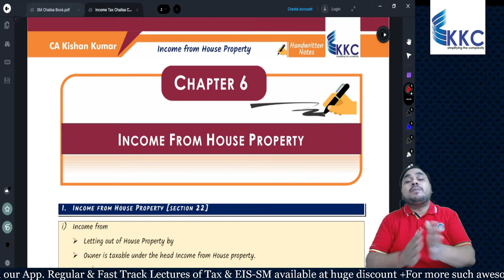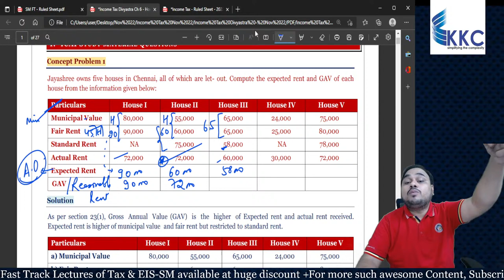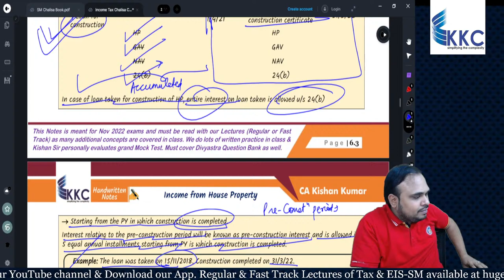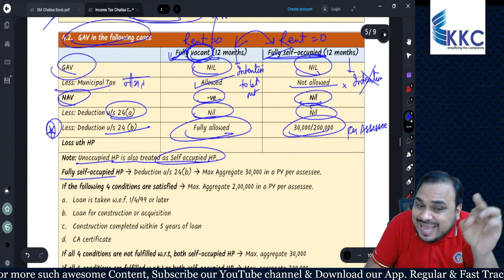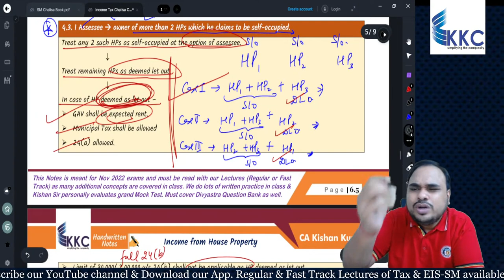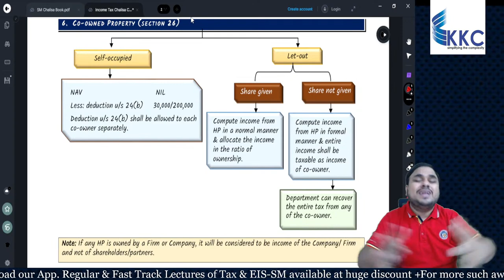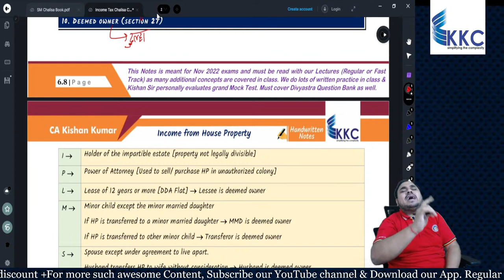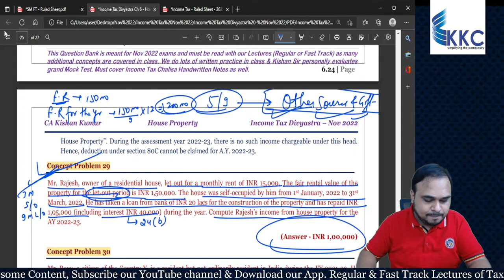House Property Tax Express Revision I Nov 22 I Kishan Kumar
Revise House Property with Amazing Tax Express Revision series by One & Only CA Kishan Kumar who himself scored 76 in Tax and a Rank. Be consistent, follow the Lectures and You will definitely do great in Exams. All the best!!

🛑 Access the Free Tax & EIS-SM Chailsa handwritten Notes & Divyastra Question Bank

🛑Downloadable Tax Chalisa Notes & Question Bank can be purchased @ nominal cost of 299

Links of our Amazing Courses for Nov 22 exams

Note: Income Tax & GST also available separately.

🛑 Join our Telegram channel for Motivations, Free Downloadable Income Tax Divyastra Question Bank

Cheers!!
"Quality Education Need Not Be Expensive"

About CA Kishan Kumar
* A throughout Rankholder in CA exams with rich experience of working with EY and PwC.
* Kishan has been awarded by Shri Nitish Kumar, Hon'ble Chief Minister for his excellence in field of Education.
* In a very short span of time, students of Kishan have given phenomenal results attempt after attempt with hundreds of Exemptions and many Ranks.
* He is famous for his amazing Notes & Examples which have helped thousands of students clear CA exams.
Kishan loves to make learning an enjoyable experience by simplifying the complexities and providing unmatched level of excellence.